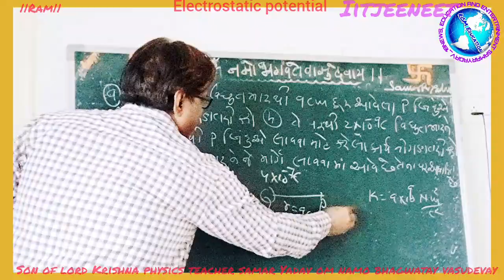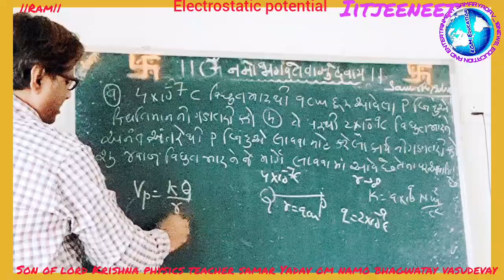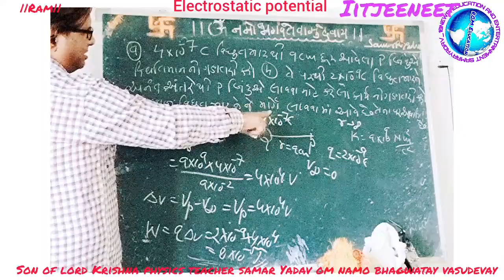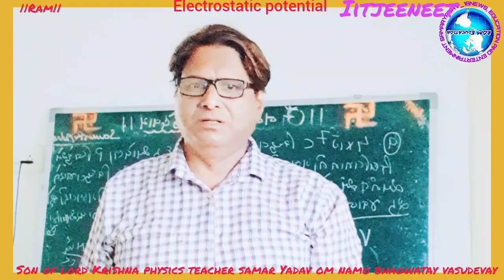January 8, 2023 Rotational motion IIT JEE NEET son of lord Krishna physics teacher samar yadav jsk